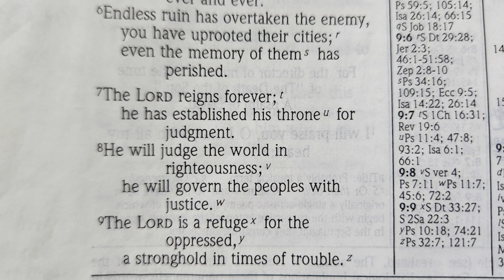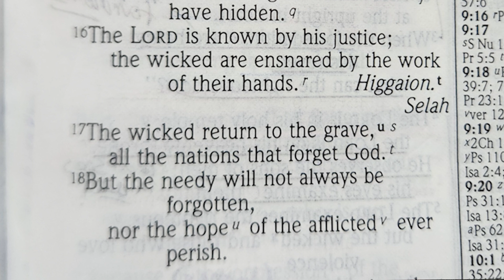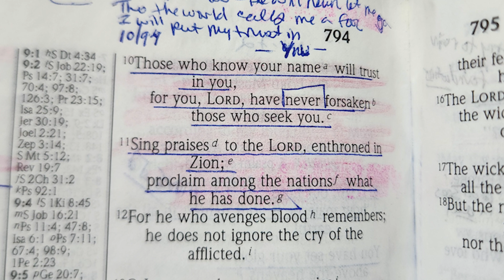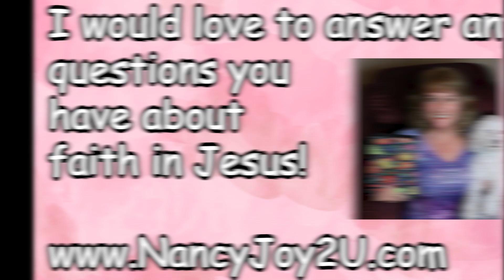Psalm 9 in NIV Read by Nancy Stallard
Psalm 9 in NIV Read by Nancy Stallard psalms psalm10 kingdavid Nancy’s Morning Devotionals, Nancy Stallard’s Morning Meditations,